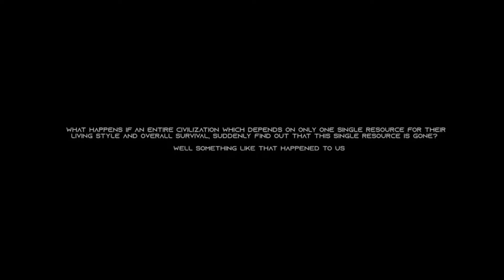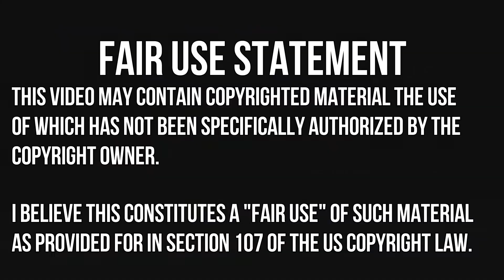ANIQUILATION | GAMEPLAY VIDEO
Aniquilation is a variation of a Twin Stick shooter in small planets that can be terraformed as you play! in which not only your shots, but also the enemies and planet environment are your weapon thanks to your SWORD which you can use throw or reflect almost ALL the elements in the environment!

Travel between each one of the game planets levels via racing-like tubular levels and uncover the different branches of the story mode!

Play with your friends! either in competitive VS or coop modes (split-screen or online)